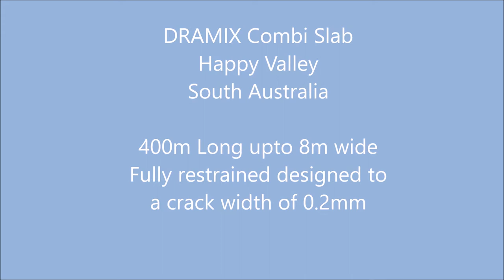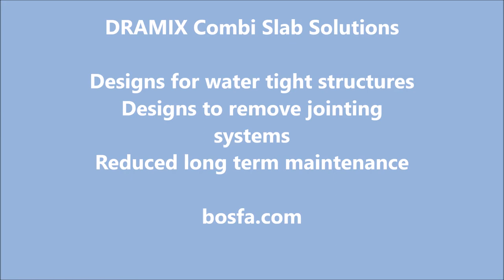Happy Valley SA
Happy Valley spillway in South Australia
This project utilised the benefits of a Dramix Combi Slab solution to reduce traditional reo requirement's, remove joints i.e. water stops, speed up construction and offer a design to a nominated crack width.
A fantastic job coming for nearly 3yrs old and performing fantastic.